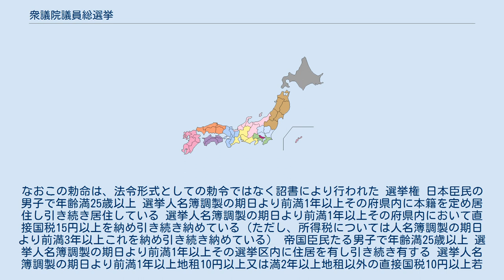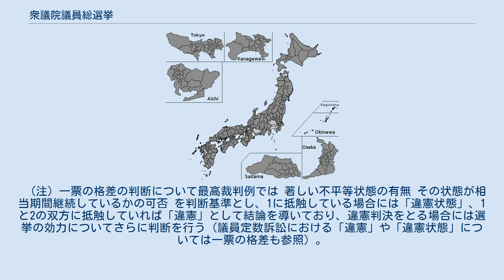衆議院議員総選挙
衆議院議員総選挙（しゅうぎいんぎいんそうせんきょ）とは、日本の選挙である。
日本国の下院である衆議院の議員を選出する。
 衆議院は全国民を代表する、選挙された衆議院議員で組織される（日本国憲法第43条1項、参議院も同様）。
任期は一期4年であるが、任期途中での衆議院解散の場合にはその期間満了前に任期は終了する（日本国憲法第45条）。
なお、衆議院議員総選挙は解散および任期満了に起因するもののみを指し、特定の選挙区における再選挙や補欠選挙は「総選挙」には含まない。
 日本国憲法下では、衆議院解散による総選挙は、衆議院解散の日から40日以内に総選挙を行う（日本国憲法第54条1項前段、公職選挙法31条3項）。
一方、任期満了による総選挙は、任期満了の日から前30日以内に行う（公職選挙法31条1項）。
任期満了による総選挙の期間が、国会開会中または国会閉会の日から23日以内にかかる場合においては、国会閉会の日から24日以後30日以内に総選挙を行う（公職選挙法31条2項）。
また当規定により、任期満了直前に解散をすることによって、理論上は投票日が任期満了後となることもある。
 ちなみに、日本国憲法下で任期満了による総選挙を実施したのは、三木内閣時の1976年（昭和51年）12月5日に行われた、第34回だけである（後述）。
 通常、「総選挙」とは衆議院議員の選挙にのみ用いられる語であり、参議院議員の選挙は3年ごとに必ず実施かつ半数ずつ改選するものであるから「通常選挙」と呼ばれる。
公職選挙法31条も、「総選挙」を任期満了あるいは衆議院解散による衆議院議員の選挙を指す語として用いている。
ただし、国会議員の選挙の公示について定めた日本国憲法第7条4号の「総選挙」については、同条が「国会議員の総選挙の施行を公示すること」と規定しており、衆参問わず各議院の国会議員を選出する基本的な選挙の公示を天皇の国事行為として定めた趣旨であると解されることから、憲法7条4号の「総選挙」には、参議院議員通常選挙が含まれると解するのが通説である。
公職選挙法により、衆議院議員総選挙の期日は少なくとも12日前に公示しなければならないとされている（公職選挙法31条4項）。
 選挙は投票により行う（公職選挙法35条）。
衆議院議員の選挙においては小選挙区選出議員および比例代表選出議員ごとに一人一票を投票する（公職選挙法36条）。
衆議院議員総選挙の選挙事務の管理については、特別の定めがある場合を除くほか、小選挙区選出議員の選挙については都道府県の選挙管理委員会が管理し、比例代表選出議員の選挙については中央選挙管理会が管理する（公職選挙法5条）。
選挙権・被選挙権・選挙方式の詳細については次節以下参照。
 参議院議員通常選挙が行われている時期に、衆議院が解散されて衆議院議員総選挙が行われることになった場合は、衆議院選挙と参議院選挙の両方の選挙を同時に行う（衆参同日選挙）。
 選挙された衆議院議員の任期は4年である（日本国憲法第45条本文、ただし解散あり）。
衆議院議員の任期は総選挙の期日から起算するが（公職選挙法256条本文）、任期満了による総選挙が衆議院議員の任期満了の日前に行われたときは、前任者の任期満了の日の翌日から起算する（公職選挙法256条但書）。
 衆議院解散による衆議院議員総選挙が行われたときは、その選挙の日から30日以内に国会を召集しなければならない（日本国憲法第54条後段）。
衆議院解散による総選挙後に召集された国会（日本国憲法第54条により召集された国会）を特別会（特別国会）という（国会法1条3項）。
一方、任期満了による衆議院議員総選挙が行われたときは、その任期が始まる日から30日以内に臨時会（臨時国会）を召集しなければならない（国会法2条の3第1項本文）。
ただし、その期間内に常会（通常国会）が召集された場合、またはその期間が参議院議員通常選挙を行うべき期間にかかる場合はこの限りでない（国会法2条の3第1項但書）。
 なお、衆議院議員総選挙の際には同時に最高裁判所裁判官国民審査が行われる（憲法79条2項）。
 衆議院議員及びその選挙人の資格は法律（具体的には公職選挙法等）で定められる（日本国憲法第44条本文）。
 選挙権 被選挙権 小選挙区制 小選挙区の分布 比例代表制 比例代表ブロック 事務経費 衆院選では毎回、700億円前後の事務経費が国の予算に計上される。
 大日本帝国憲法下においても衆議院は選挙法の定めるところにより公選議員により組織することと定められ（大日...